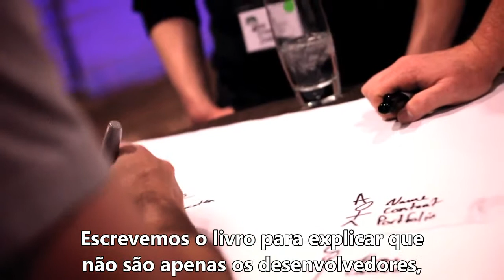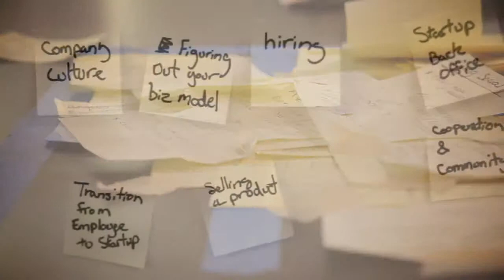Semana do Startup